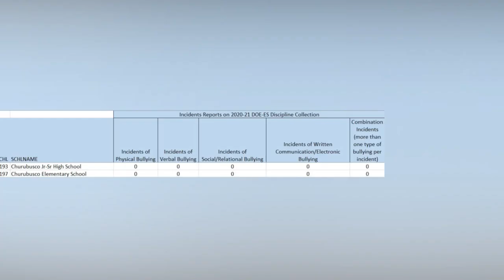Bullying unreported at Churubusco, latest state data shows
During the 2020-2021 academic year, no bullying incidents in any form were reported by Churubusco Elementary and Jr-Sr High Schools.